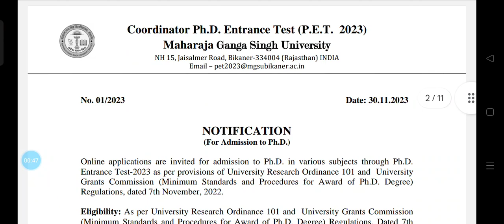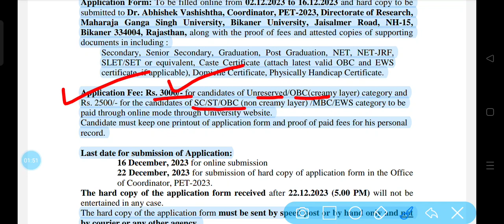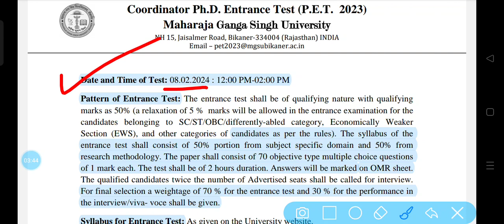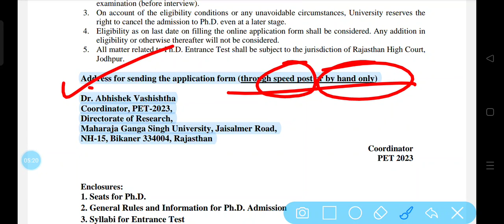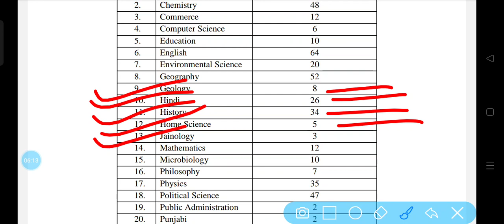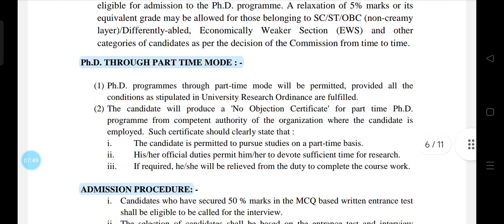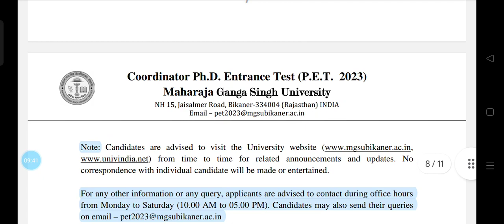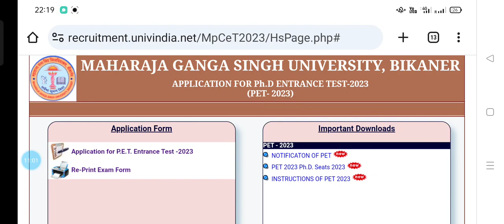Maharaja Ganga Singh University Ph.D Admission Notification 2023-34‼️Ph.D Varti MGSU Bikaner‼️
Is video main aap savi Maharaja Ganga Singh University Bikaner se jo PhD admission 2023-24 se related notification update huwi hai uske bare mein full details Jaan payenge aur apply kar payenge.